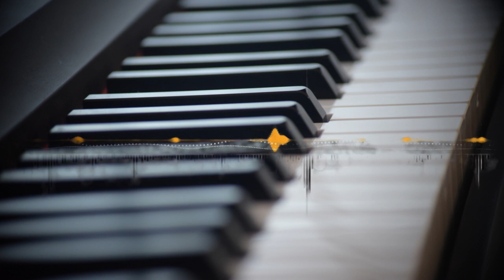Beautiful and Relaxing Worship | Instrumental Worship Music | 3 Hours of Piano Worship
Relaxing music for a de-stress day
Pure Relaxation: The Most Soothing Music
• Relaxing music perfect for peace of mind
• All music of Celina is copyrighted.
• If you want to use music from this channel, please contact the artist directly, not me.